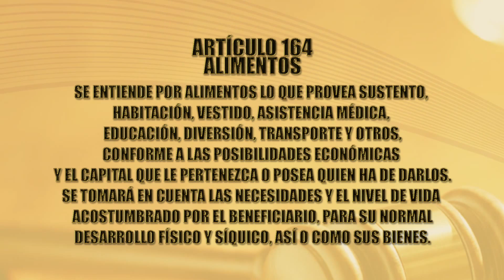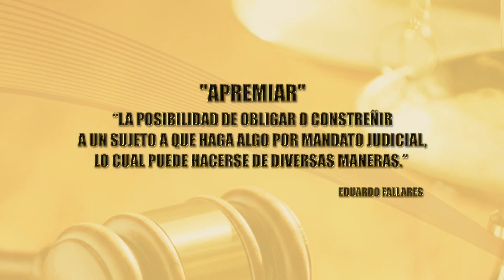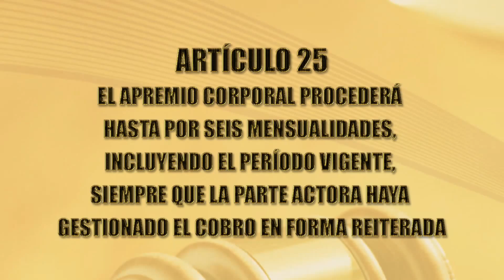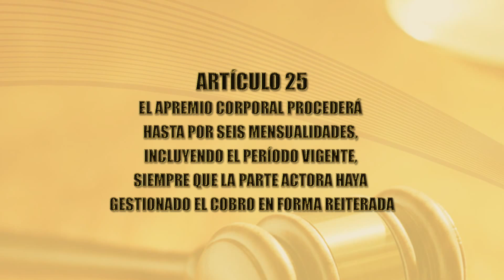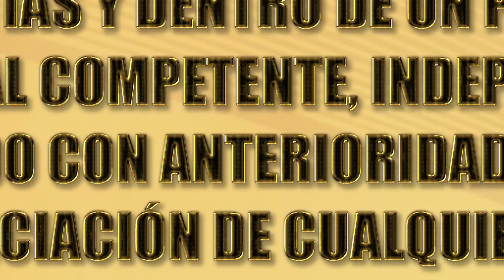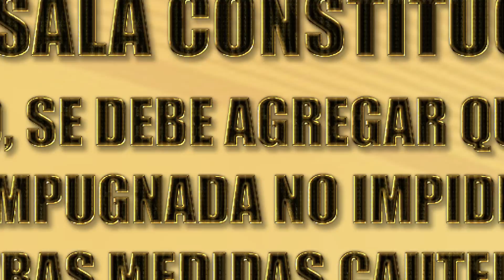PROYECTO DE GRADUACION RONNY FERNANDEZ PEREZ ULACIT